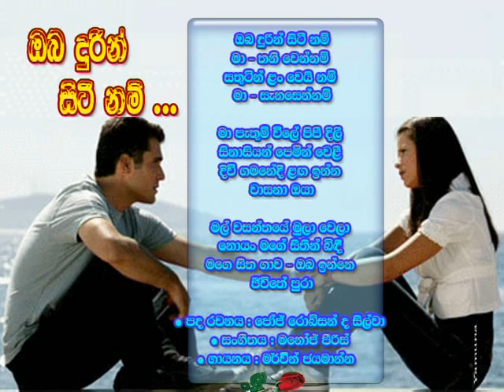oba durin siti nam - George Robson De Silva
Lyrics - George Robson De Silva
Artist - Mawin Jayamanna